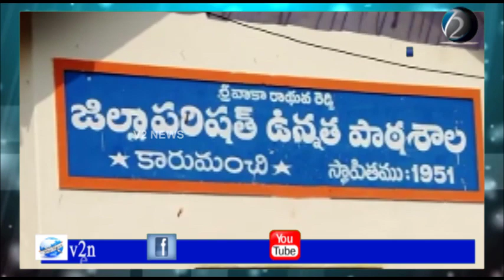ప్రకాశం : ప్రజలు-ప్రభుత్వాల పాత్రపై రాష్ట్ర స్థాయి సదస్సులో పాల్గొన్న కలెక్టర్. ప్రభుత్వ సలహాదారు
ప్రకాశం : గ్రామాల అభివృద్ధిలో ప్రజలు-ప్రభుత్వాల పాత్రపై రాష్ట్ర స్థాయి సదస్సులో పాల్గొన్న కలెక్టర్. ప్రభుత్వ సలహాదారు అజయ్ కల్లం